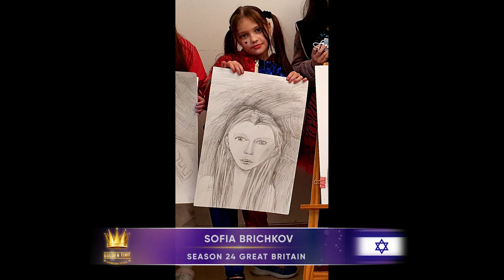Golden Time Talent | 24 Season | Sofia Brichkov | GT24-2704-0001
Имя участника или коллектив: Sofia Brichkov

Страна: Israel

Город: Petah Tikva

Название конкурсной работы: Портрет. Рисунок

Педагог: Galina Shevtsova

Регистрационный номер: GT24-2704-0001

Номинация: Графика

24 Season